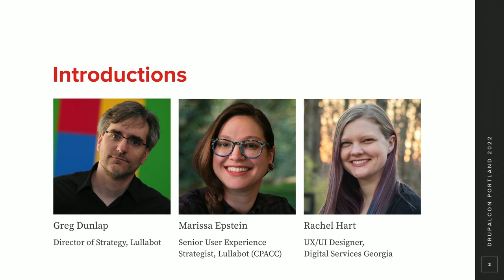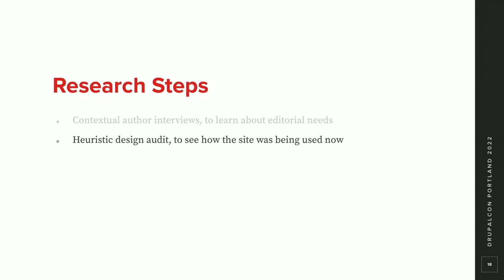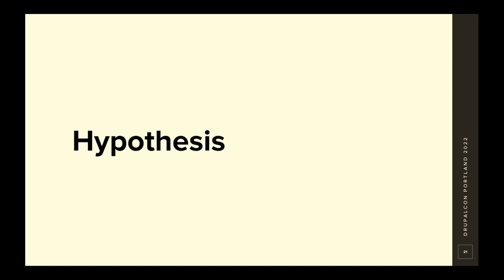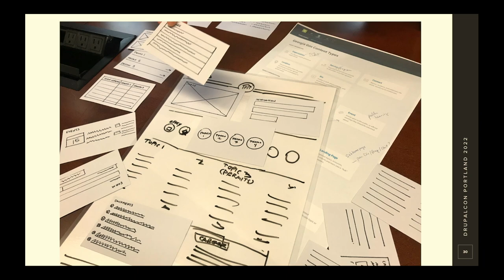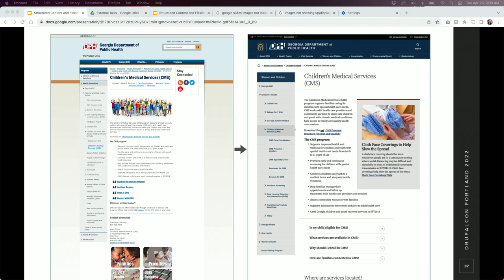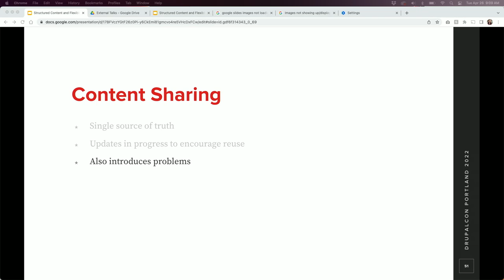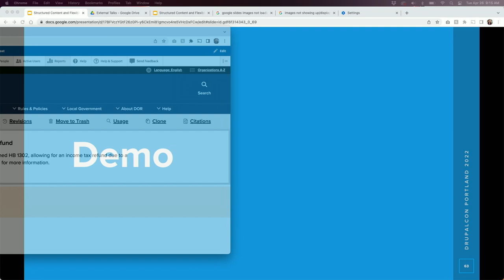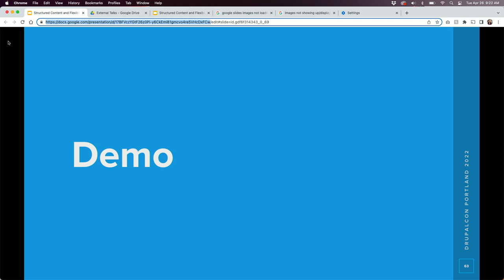Structured Content & Flexible Layouts: A Georgia gov Case Study: DrupalCon Portland 2022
Speakers: Greg Dunlap, Marissa Epstein, Rachel Hart

Editors say they want flexibility when creating content and landing pages, but this leads to a lack of consistency. Content is difficult to re-use. Your target audiences may be confused or ignored. But what if you could have flexible layouts and structured content?

Lullabot helped Georgia.gov develop a new landing page design tool that gave state agencies the power to customize their home pages, landing pages, and programs without breaking the mobile-friendly responsive design. Even with this flexibility, the structured content model made it possible to keep critical information up-to-date across websites and automatically expose rich metadata for search engines.

In this session, you will learn:

- How can I use research to inform decisions around editorial tooling? How do I meet the desires of editors while meeting the needs of other stakeholders and audiences?
- What tools are available in Drupal to build flexible-yet-structured content?
- What are the pros and cons of these tools, and how can I use them to improve my authoring experience?